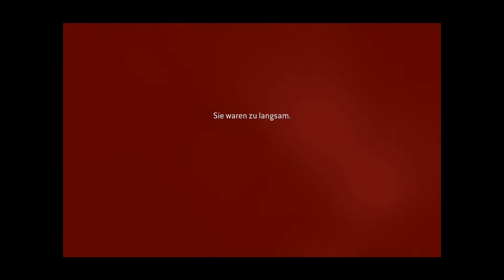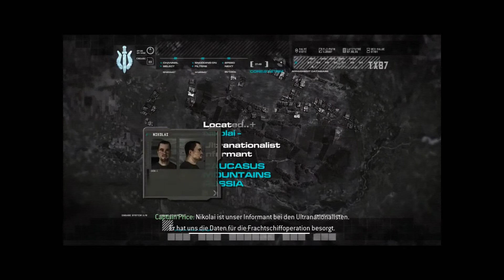Let´s Play Modern Warfare Deutsch Part 2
Muss man den armen man so behandeln,